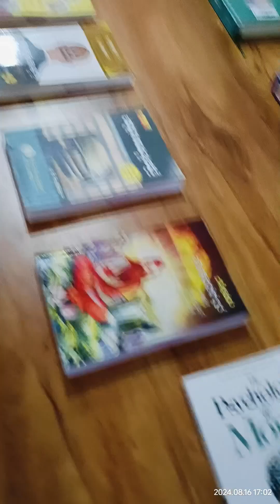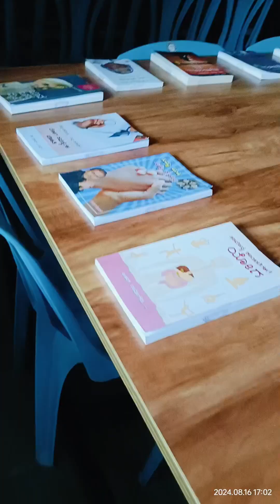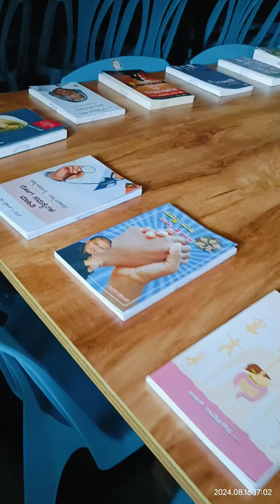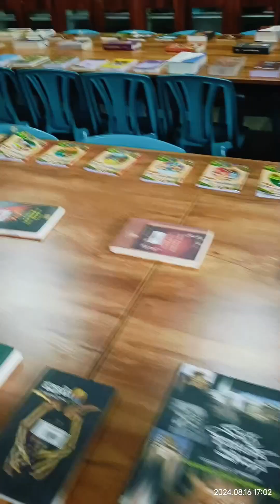VMK Library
Book exhibition at vmk library on occasion of Sankalpa -  2024